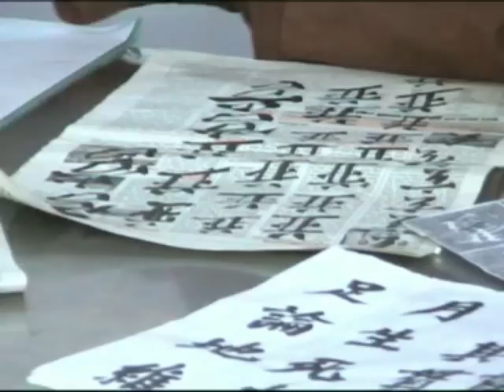17th Parallel, awesome country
Vietnamese journey
country of contrasts, from buddhism to traces of strong history
from Halong Bay to saigon
let's enjoy the trip
Music and video by La triay's touch